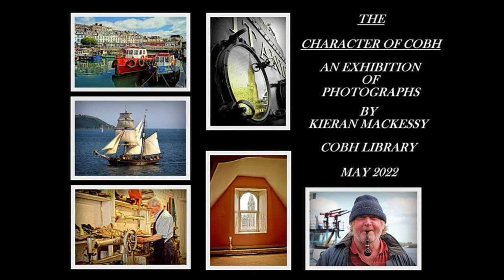Kieran Mackessy photo exhibition @ Cobh Library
Promo for exhibition by Cobh Photographer Kieran Mackessy running in Cobh Library for the month of May